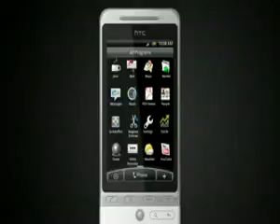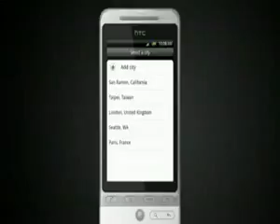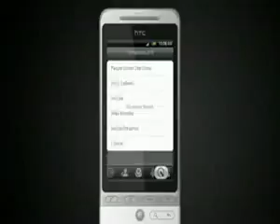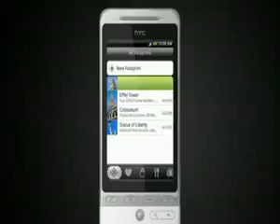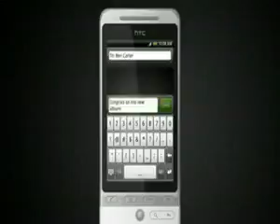ML 18625910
Video Migrado